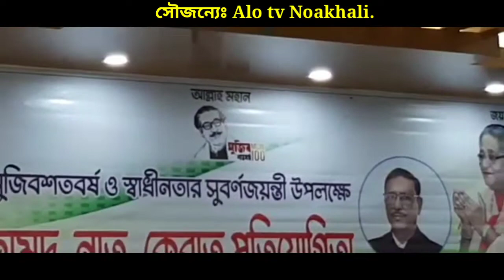আমি কুরআনের সুর মাঝে |আলাউদ্দিন আলো Ami Quraner shur majhe| Alauddin Alo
# নাতে_রাসুল(সঃ)